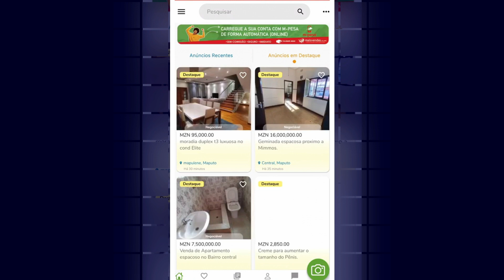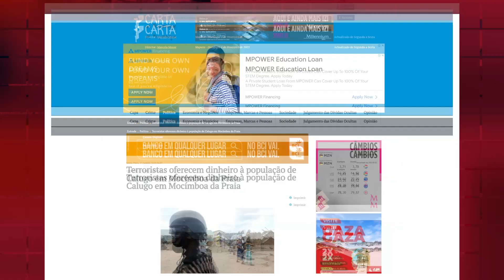Terroristas Em Cabo Delgado Distribuem Dinheiro À População Local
O governo de Moçambique está a virar piada para a os terroristas e em breve, o povo não o vai mais levar a sério.
Os terroristas que são caçados desde 2017 estão a aliciar o povo oferendo dinheiros que partem dos 100 a 2500 meticais
Enquanto isso acontece o governo e seus aliados não conseguem acabar com a onda de fome que assola aquela população
De onde vem o dinheiro dos terroristas e por que estão a fazer tal coisa

Segundo Venâncio Mondlane, há bairros em cabo delgado onde são movimentados altos dinheiro resultantes do contrabando de pedras preciosas

Você é muito bem-vindo a este vídeo onde você verá a vergonha na qual o nosso governo está mergulhado

Mais Vendas Mais Vendas
Compra E Venda Tudo O Que Quer E Precisa